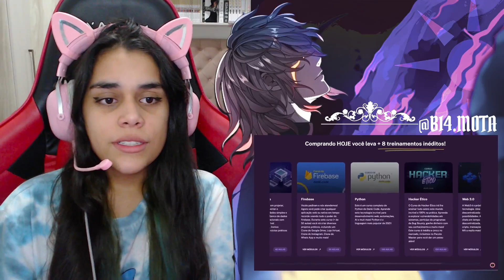REAGINDO A HISTÓRIA DA ELLIE (THE LAST OF US) - COMPLETA [EI NERD]